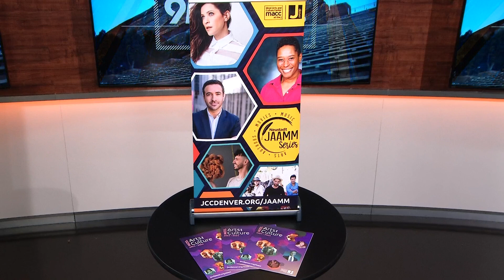Neustadt Jewish Arts, Authors, Movies and Music series kicks off 16th season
Renowned journalist Dan Abrams kicks off the 16th year of the series with a speech Wednesday night at the Elaine Wolf Theatre.

9NEWS (KUSA) is located in Denver, Colorado.